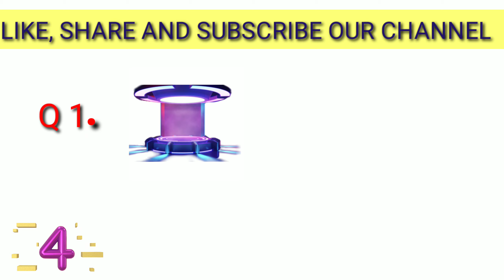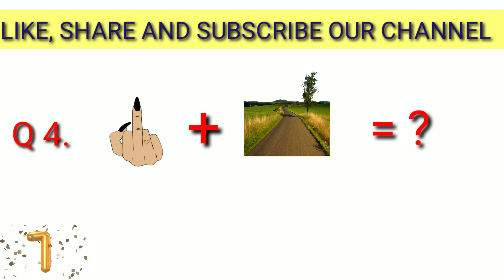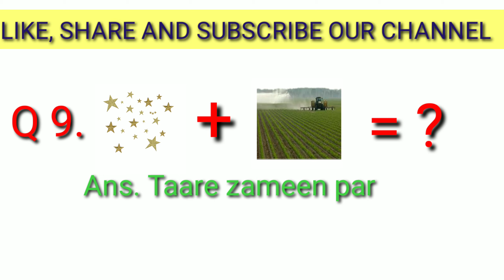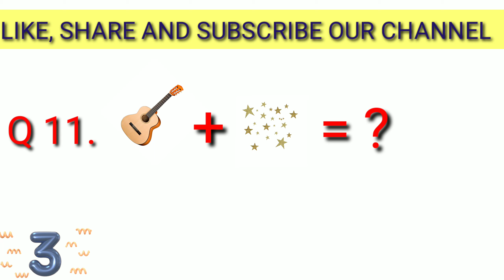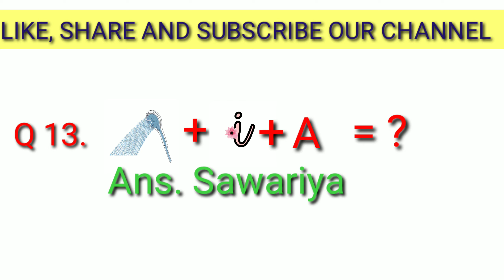Emoji puzzles | Guess the Bollywood movie name by emoji | Emoji dekhkar film ki nam bataiye | 2020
WELCOME TO KNOWLEDGE COTTAGE
This video is about emoji puzzles.we are codeing some movie name by emoji.e.g.
Tube light
Chillar party
Judwaa 2
Super 30
This video will test your mind, you have to guess the movie name based on the emojis.
Our channel is a knowledgeable channel.which gives you puzzels, riddles, quiz, current affairs and most interesting mind testing questions with answers.
We are uploaded two video's in a week.
Again thank you very much.
Category; Education